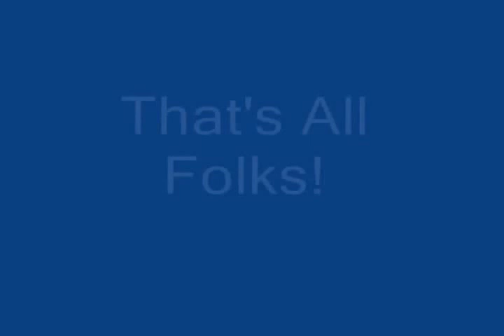mbotma homegrown 2014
Rainy weekend at El Rancho Manana. Music happened anyway.